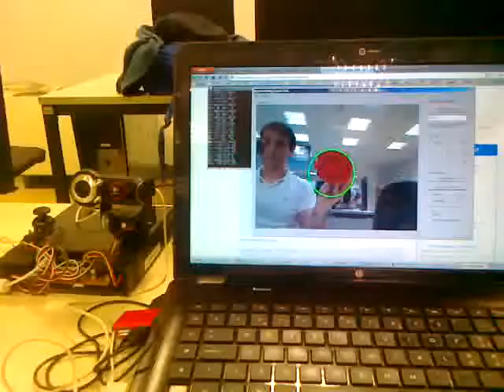PanTilt - OpenCV - GDI GUI - Red Tracking